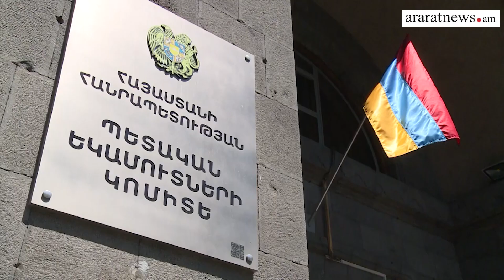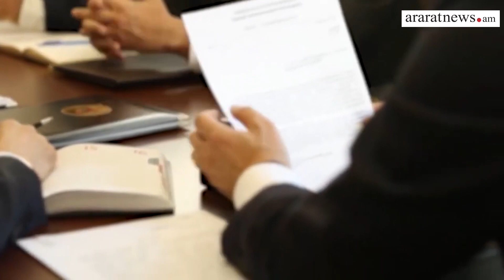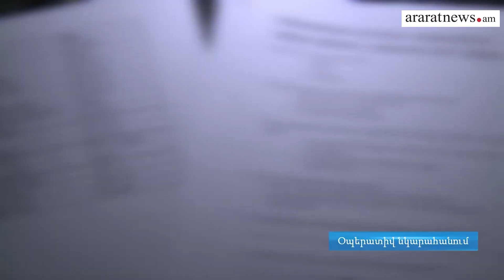Կարևոր լուրեր. Պուտինը կժամանի Հայաստան